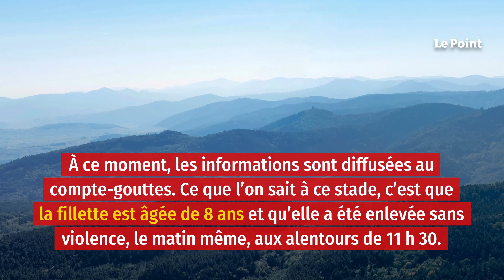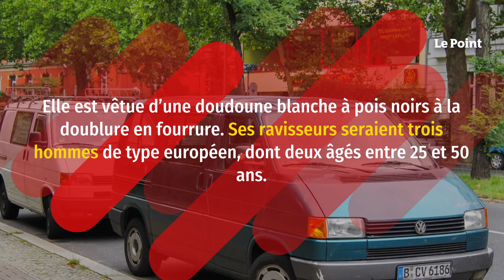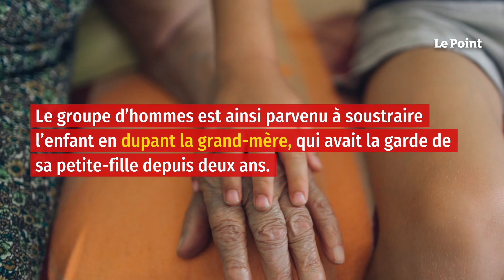Enlèvement de la petite Mia : un rapt minutieusement préparé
Mardi 13 avril, peu après 21 heures, les chaînes d’information en continu arrêtent leurs programmes pour diffuser une alerte du ministère de la Justice. Une voix annonce, le ton grave : « Un enfant a été enlevé. » Le fameux bandeau rouge de ce dispositif, créé en 2006 sur le modèle de l’Amber Alert aux États-Unis – Amber est le prénom d’une petite fille enlevée et tuée au Texas en 1996 –, avertit de la disparition inquiétante d’une enfant prénommée Mia.